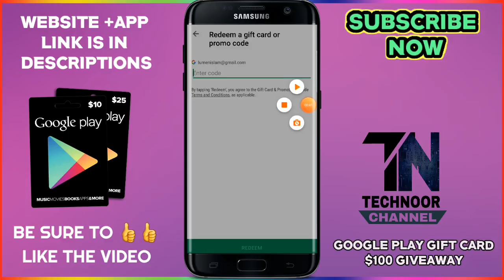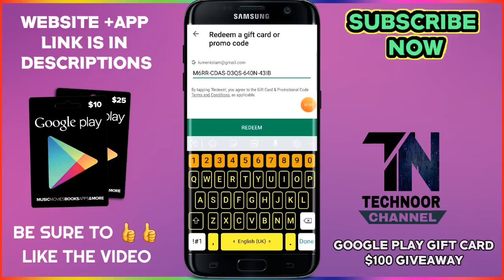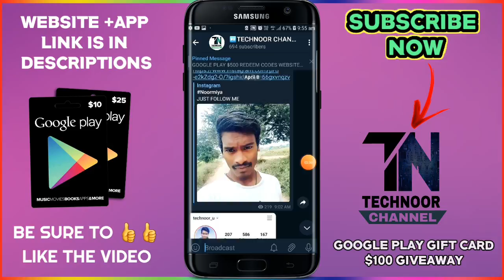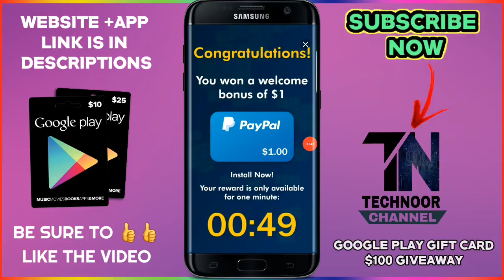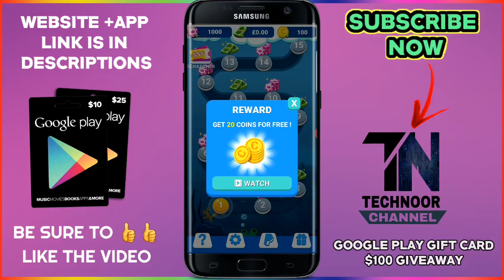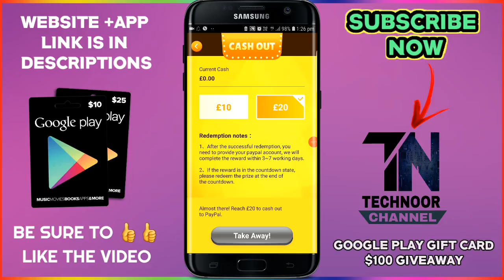Get Scratch Card For Playstore Redeem Code Easy Trick | Scratch Earn Gift Cards In 2022 By Technoor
All Images, Picture, Music show in the